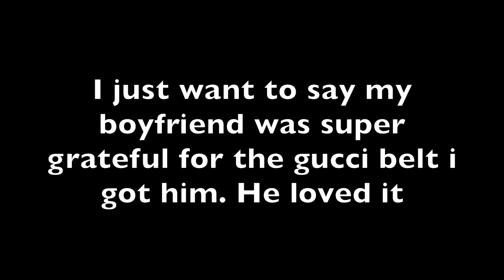I surprised my boyfriend with something Gucci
I bought my boyfriend something from Gucci

Hello there my beautiful viewers, thank you very much for clicking on my video. So todays video is all about me surprising my boyfriend with something from Gucci.

I do just want to quickly say my boyfriend was very grateful for what i got him.

ChantelleJade
xx